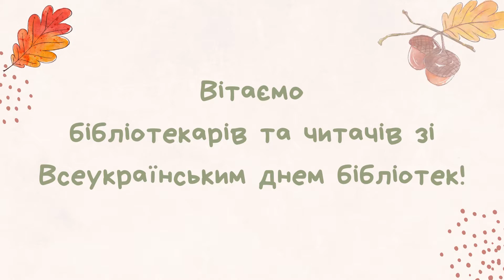Вітаємо з Всеукраїнським днем бібліотек!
Запрошуємо бібліотекарів та користувачів разом відсвяткувати Всеукраїнський день бібліотек!

Гортайте книги, робіть фото з книгами в читальному залі, розміщуйте їх у Facebook, позначайте Національну бібліотеку України імені Ярослава Мудрого!